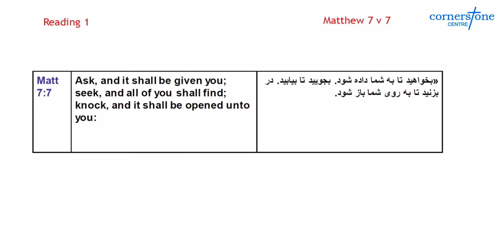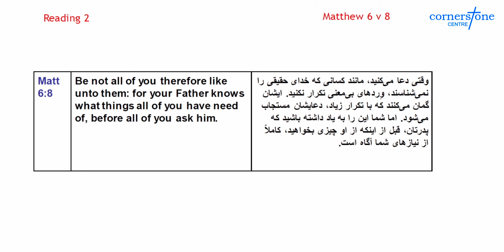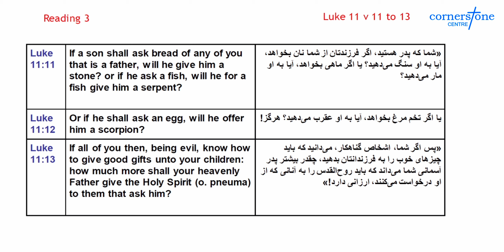"Ask Seek Knock" - zoom translated | 08 April 2024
Welcome to Cornerstone, West London

We are a local diverse and vibrant family church serving the West Drayton and Yiewsley communities, proclaiming the historic truths of the Christian faith in the modern world.

OUR VISION AND VALUES - To know Christ and make Him known / Loving God and loving people. we are stronger through worship, closer through fellowship, larger through evangelism, deeper through discipleship, Wiser through faithful stewardship.

You can join us online every Sunday @ 11.00 am GMT or come along to our in-person service. We can’t wait to see you!
We trust you will be blessed and equipped with growing faith.